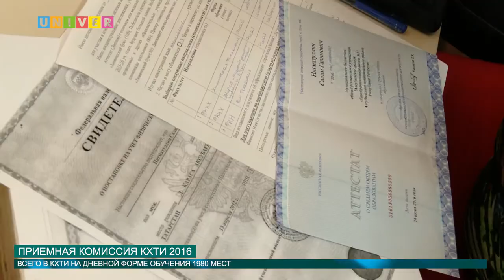Приемная комиссия КХТИ 2016 от 11.07.2016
Закончились школьные годы, сданы все экзамены, остается только самое волнительное - это поступление в университет. Каждый год правила приема в вузы меняются. Об особенностях приема этого года в КНИТУ-КХТИ расскажет наш корреспондент Адиля Валеева.